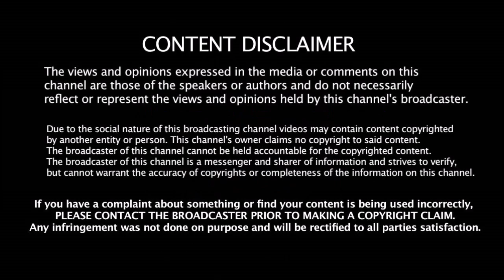Virat Kohli செய்யும் மிகப்பெரிய முட்டாள் தனம் இதுதான் AUS COACH அதிரடி பேட்டி | 2019 WC | India